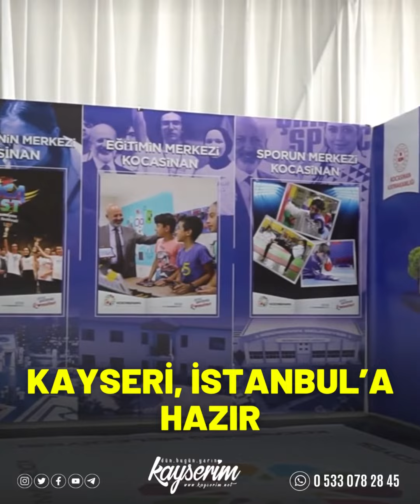KAYSERİ, İSTANBUL’A HAZIR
KAYSERİ (1HA) – 8-11 Aralık tarihleri arasında İstanbul Yenikapı’da gerçekleştirilecek olan Kayseri tanıtım günleri başlıyor.
İstanbul Yenikapı’da 8-11 Aralık tarihleri arasında gerçekleşecek olan Kayseri Tanıtım Günleri için son hazırlıklar yapılıyor. Stantlar tamamlanmak üzereyken, Kayseri’den birçok yöresel firma da yerini aldı. Kayseri’nin yöresel lezzetleri pastırma, sucuk, mantı, gilaburu gibi ürünlerin sergileneceği stantlarda hazırlıklar tamamlanırken Kayseri Kadın Kooperatifleri de alanda yerini aldı.
Yarın başlayacak olan Kayseri Tanıtım Günleri için son hazırlıkların yapıldığını söyleyen Kayseri Sivil Toplum Kuruluşları Federasyonu (KAYFED) Başkanı ve TÜMKAYDER Genel Başkanı Muhammed Ali Temel, “Huzur şehri Kayserimizin tanıtımına katkı sağlamak amacıyla İstanbul Yeni Kapı’da düzenlediğimiz Kayseri Festivali yarın itibariyle başlıyor. Kayserili firmalarımızda bugün itibariyle gelmeye başladılar ve stantlarını kuruyorlar. İstanbul’da kültürüyle, lezzetleriyle müthiş bir Kayseri esintisi olacak. Pastırmalar, sucuklar, mantılar raflarda yerini almaya başladı. İnşallah çok güzel bir festival geçireceğiz. Bütün Kayserili hemşerilerimizi ve İstanbulluları festivale bekliyoruz. Dolu dolu etkinliklerimiz olacak, konserler olacak, yöresel lezzetler, kültür çadırında Kayseri’nin tarihini, kültürünü, turizmini ticaretini tanıtan stantlarımızda dolu dolu Kayseri günleri yaşayacağız” şeklinde konuştu.
‘HEMŞERİLERİMİZ BİZİ YALNIZ BIRAKMASIN’
Kayseri Tanıtım Festivali’nde yer alan Bünyan Kadın Kooperatifleri stant görevlisi, “Bünyan Gilaburusu Bünyan Aspir yağı, Gilaburu reçeli, Gilaburu marmelatı, Kadın kooperatiflerimizin yaptığı Türk Bayrağı, Bez bebekler bunların satışını yapacağız. Bünyan olarak geldik buradayız” dedi.
Tüm Kayserili hemşerileri ve İstanbulluları Kayseri Tanıtım günlerinde davet eden stant görevlisi, “Kayseri Erkilet’ten geldik. Kedi bacağı, dut, üzüm olmak üzere 2 tane çeşidimiz var. Çok güzel ve doğal ürünler var. Ayriyeten aynı şekilde Erkilet’in pestilleri de var. Diğer tezgahımızda dut çeşitlerimizde var. Kayserilileri severiz iyi adamlar bizde Kayseriliyiz buraya geleceklerini umuyoruz. İnşallah yoğun ve kalabalık geçer. Hemşerilerimiz bizi yalnız bırakmasın hepsini yeni kapıya bekliyoruz” ifadelerini kulandı.
‘KAYSERİLİYİZ KANAATİMİZ VAR GÜL GİBİ SANATIMIZ VAR’
Kayseri Tanıtım günlerinde desteği olan herkese teşekkür eden Pastırma stant görevlisi, “Keşke her sene her ay olsa böyle güzel bir yer. Bizde Kayseri’den İstanbul’a geldik, güzel şeyler yapacağımıza inanıyorum. Başkanımıza ve desteği olan herkese çok teşekkür ederiz. Bizi buraya getirerek İstanbul ile buluşturdu. Kayseri’den pastırmadan tut Çemenine, çemenden mantıya, mantıdan un çorbasına kadar getirdik. Kayseriliyiz kanaatimiz var gül gibi sanatımız var. Pastırma sucuk satıyoruz bunda bizim ne kabahatimiz var. Herkesi buraya bekliyoruz.  Biz Kayseri’den geldik diyoruz bazıları inanmıyor illa boynumuza sucuk mu asalım, cebimize mantı mı koyalım, çemenle mi gezelim” diye konuştu.
İstanbullulardan yoğun bir ilgi beklediklerini söyleyen sucuk, mantı stant görevlisi ise şunları söyledi: “Kayseri’den pastırmamızı, sucuğumuzu, mantımızı, çorbamızı, makarnamızı hepsini üretim yerinden getirdik. En kaliteli ürünlerimizi buraya getirdik. Gece geldik tüm hazırlıklarımızı yaptık. Yarın inşallah açılışla beraber satışımıza başlayacağız.”